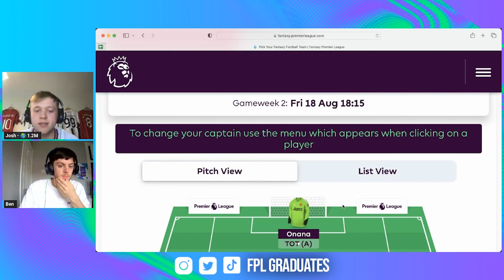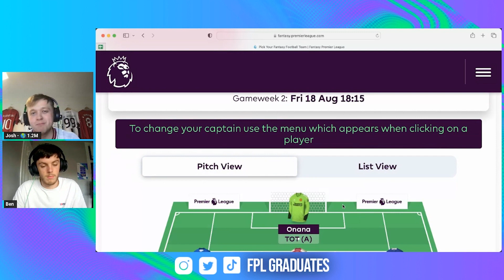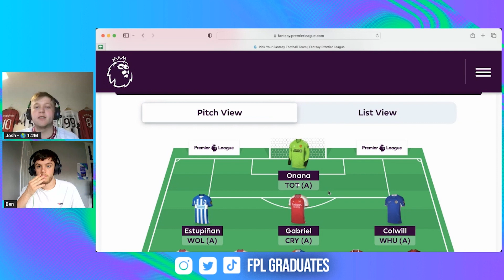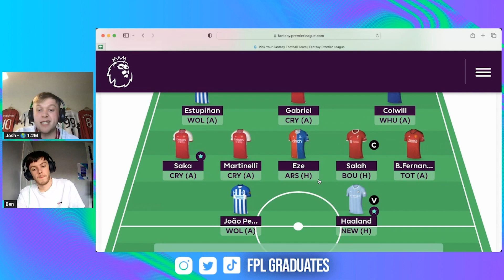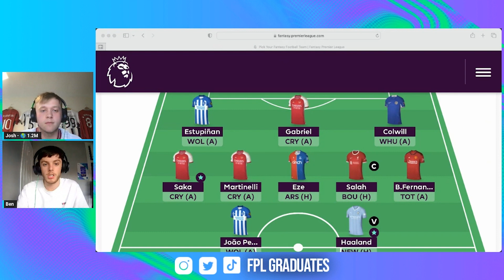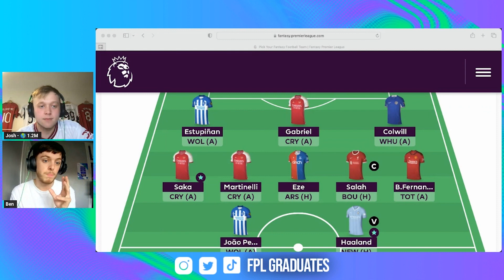SALAH CAPTAIN!? GW2 TEAM SELECTION! FANTASY PREMIER LEAGUE